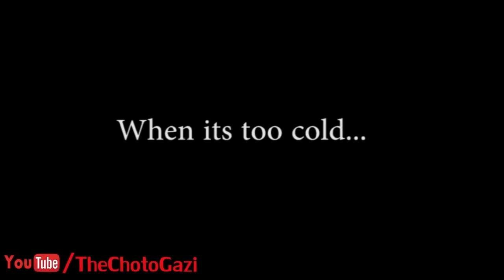Things Bengali People Do During Winter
Links:

➤vine @santogazi
➤shots @santogazi